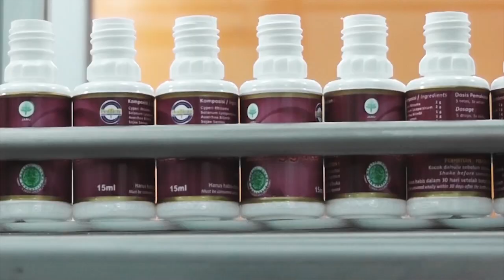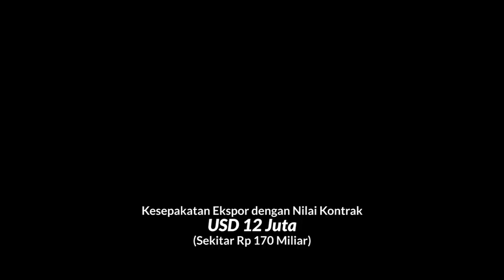Peran Badan POM RI Dorong Herbal Soman (Produk Jamu Indonesia) Tembus Pasar China